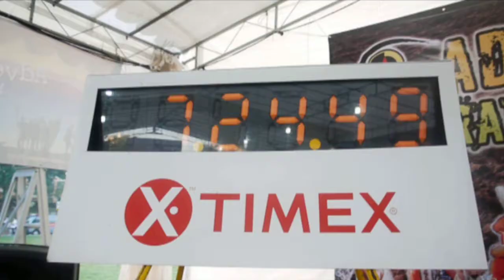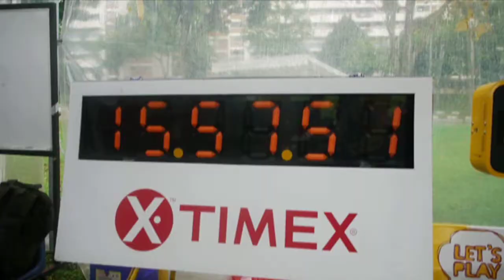Adventure Trail Challenge 2010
A time-based, sub-urban adventure race catered for both the amateur and professional alike!